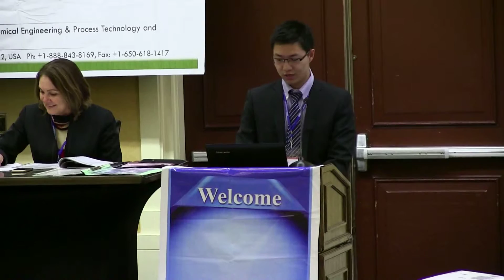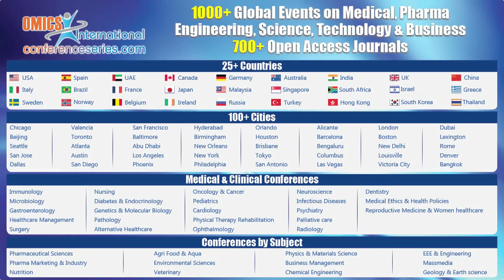YuQi Yang | China | Petrochemistry 2015 | Conferenceseries LLC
3rd World Congress on Petrochemistry and Chemical Engineering November 30-December 02, 2015 Atlanta, USA

Scientific Talk On:  Research and application of compound viscosity reducer in ultra-heavy oil wells